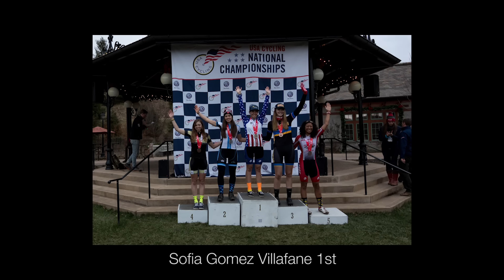Cyclocross Nationals with the Fort Lewis College Skyhawks!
Fort Lewis College's Skyhawks Cycling Team jetted across the country to Asheville, North Carolina in early January 2016 to compete in the USA Cycling Collegiate Division I Cyclocross Nationals. The team took home 2nd place overall in the team omnium, driven by 2nd place in the team relay, 1st place in the women's individual (Sofia Gomez-Villafane), and 3rd and 5th place in the men's individual (Ian McPherson and Cody Cupp, respectively). Go Skyhawks!!